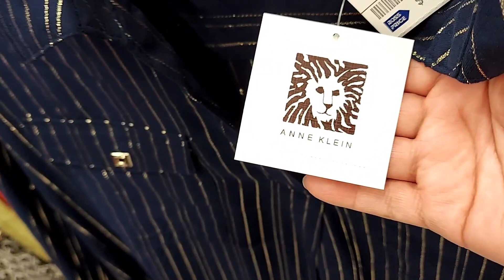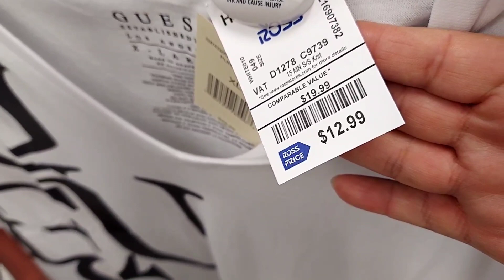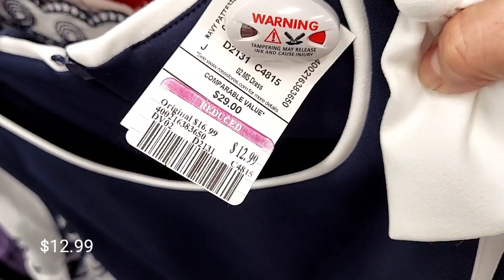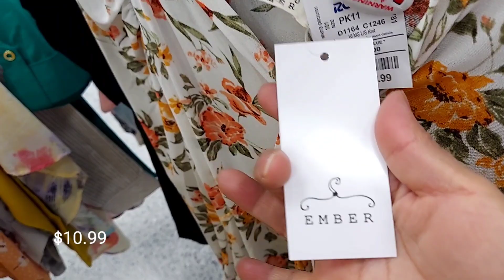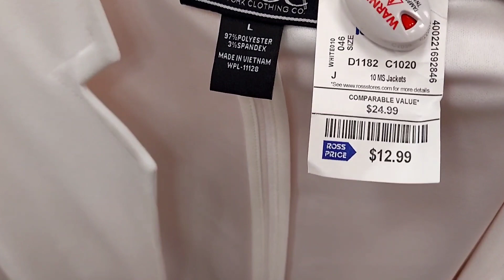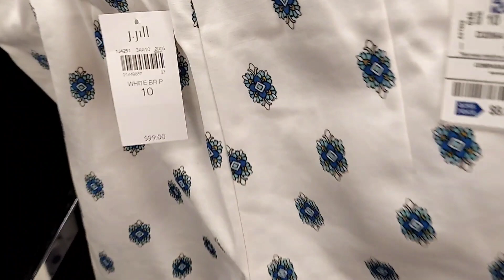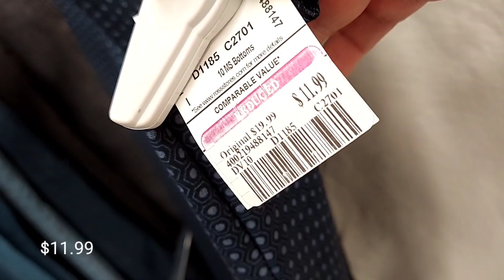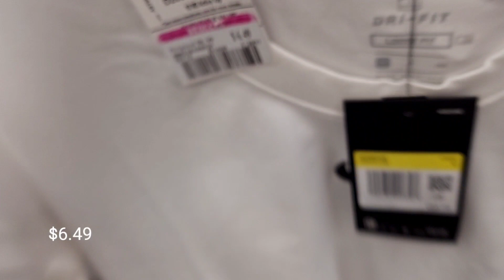ROSS DRESS FOR LESS blusas y camisetas semana d'Ross 2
fashion, moda, clothing, ropa,